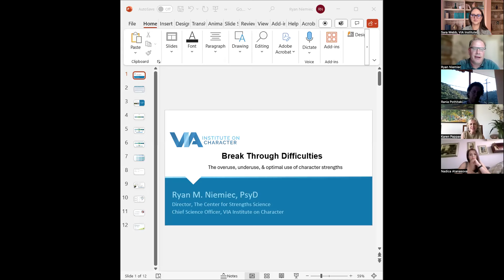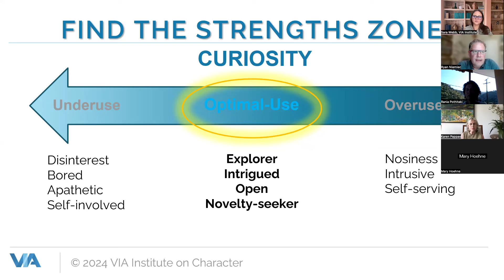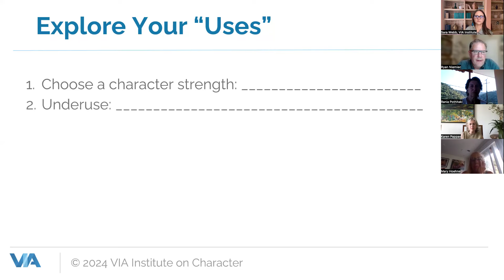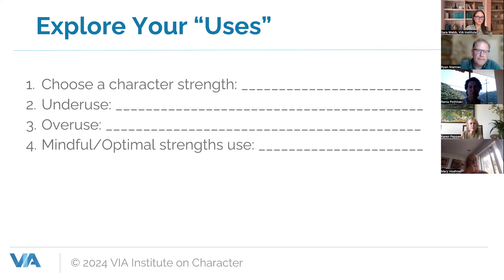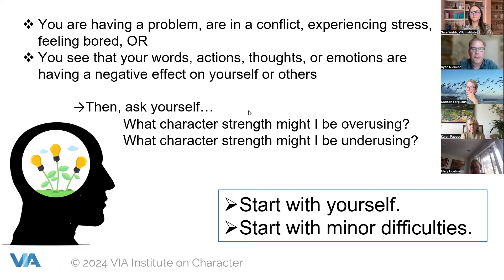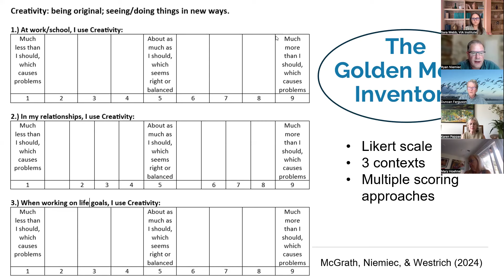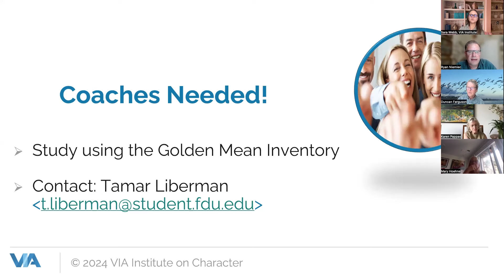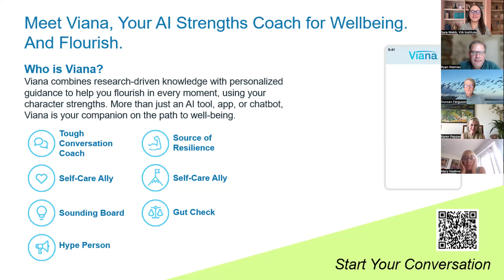Break Through Difficulties with Dr. Ryan Niemiec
Unlock your potential by mastering the balance of your character strengths! Explore the webinar recording with Dr. Ryan Niemiec, VIA’s Chief Science Officer, to explore the nuances of overuse, underuse, and optimal use of strengths.

This session includes actionable insights, Q&A, and practical tools for personal and professional growth. Don’t miss your chance to elevate your strengths practice!

Haven't unlocked your strengths yet? Take the FREE VIA Survey now and start discovering the power within you!
Gain deeper insights into your strengths with the Total 24 Report

About VIA Institute: Headquartered in Cincinnati, Ohio, USA, The VIA Institute on Character is a global non-profit organization that empowers people worldwide through the science and practice of character strengths. The VIA Survey, available in 46 languages, has helped nearly 35 million discover the best in themselves and apply their strengths to enhance well-being, relationships, and performance. With 10,000 people taking the VIA Survey daily, it is the most frequently taken and most popular peer-reviewed scientific test of personality or strengths worldwide.